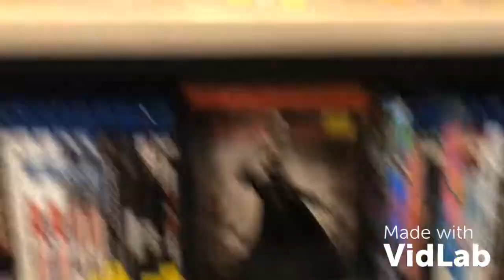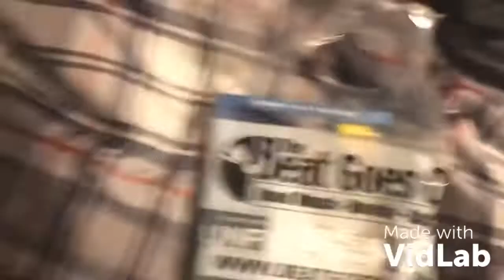BUY, SELL, TRADE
Noah Realizes what a mistake he made by putting an ad for movies on Kijiji and heads to the beat goes on to earn some quick cash and purchase some movie reviews.